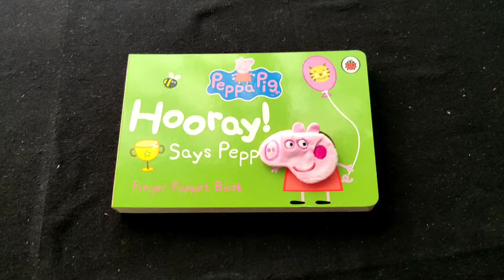Hooray! Says Peppa